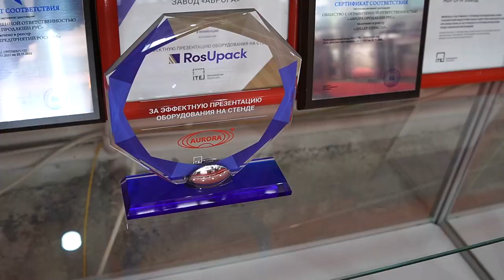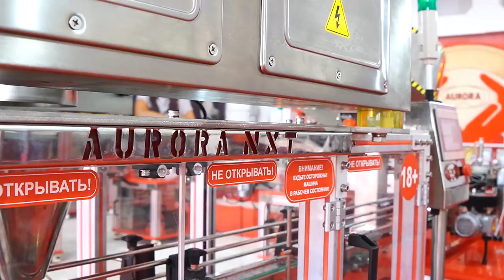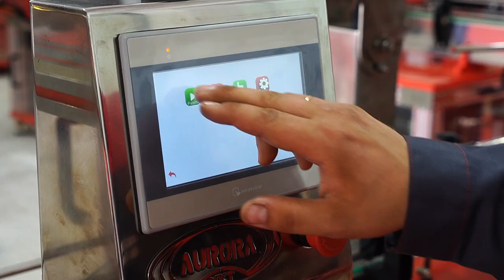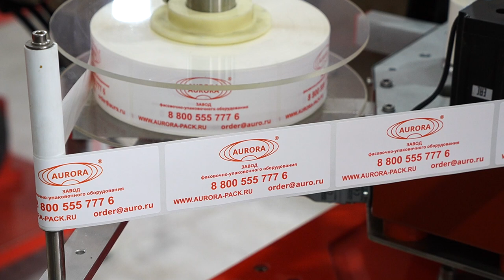Модульная линия фасовки сыпучих продуктов AURORA NXT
В данном видео показан принцип работы модульной линии фасовки сыпучих продуктов AURORA NXT

Инновационная линия модульного типа AURORA NXT – это автоматический фасовочно-упаковочный комплекс, созданный на базе передовых технологий с учетом всех особенностей фасовки сыпучих продуктов. В состав линии включены модули дозирования, укупорки, ориентации крышек и этикетирования тары, а также накопительный стол и Г-поворотные модули. Машина представляет собой промышленную экосистему следующего поколения, где все процессы выполняются автоматически, а данные об операциях сохраняются в облачном пространстве, анализируются и обрабатываются искусственным интеллектом.